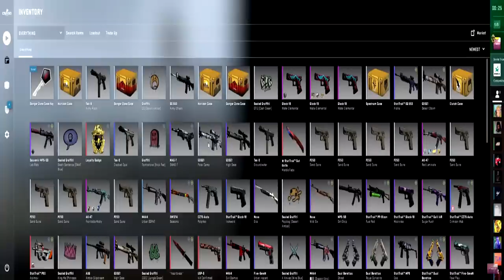Why does my CSGO look so weird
CS:GO Funtage: Why does my CSGO look so weird
Video Summary: Welcome back into today's csgo funtage! Today, I wonder Why does my CSGO look so weird? Oh wait. This csgo res hurt a lot more than the last and I have deep regret hahahaha.